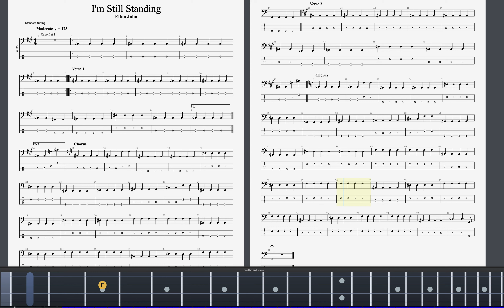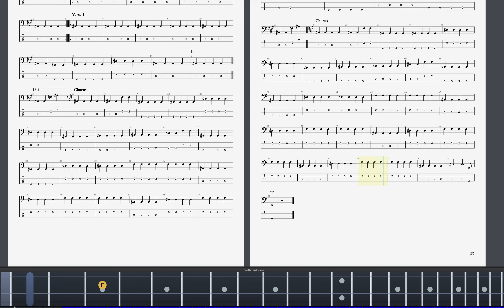I'm still standing Bass